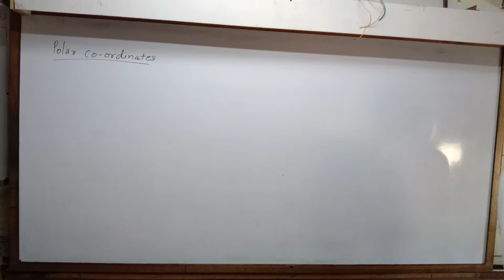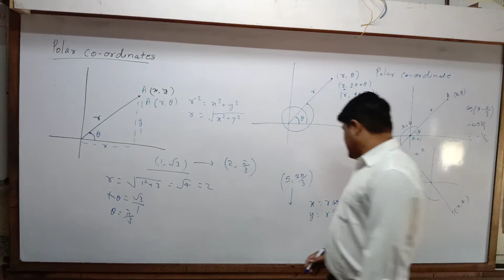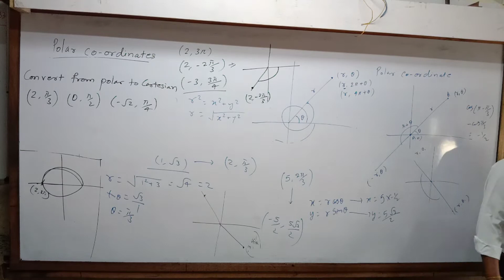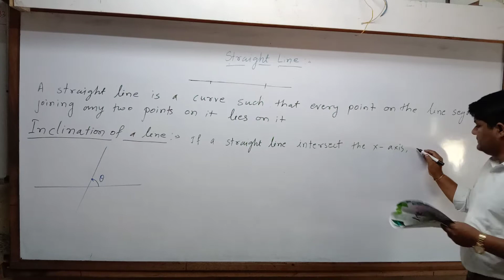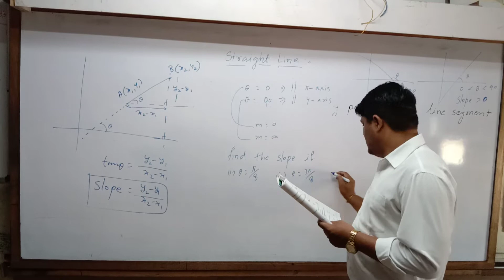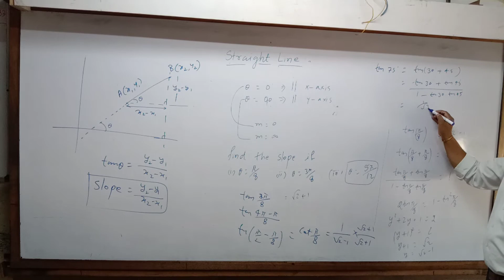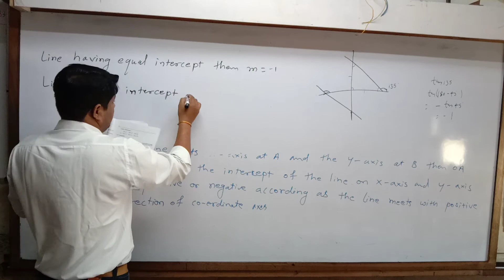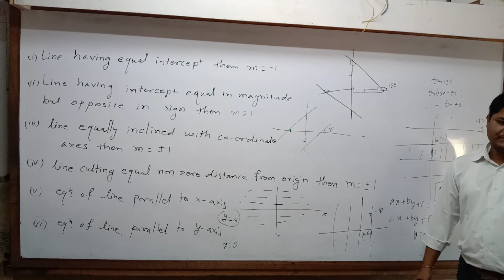STD 11 Sci Eng med Maths Ch 10 P10